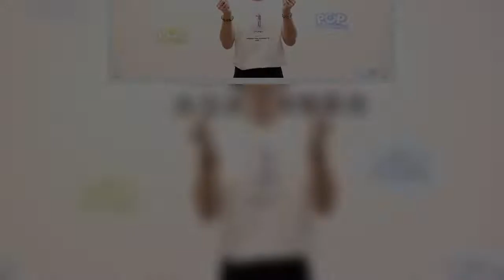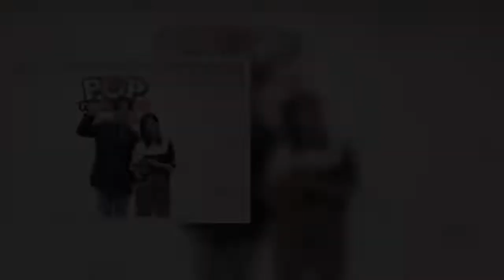陈势安为摆脱忧郁症 意外变成运动狂热者